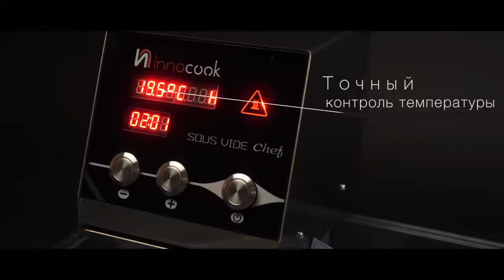Су вид термостат InnoCook Chef Sous Vide АЛЬФТОРГ